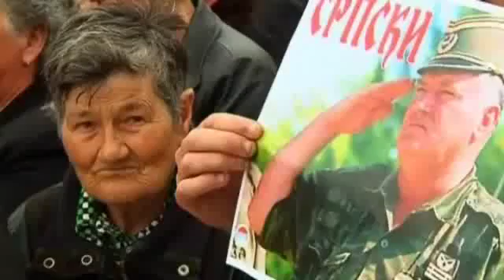Mladic asegura que está gravemente enfermo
El exgeneral serbobosnio Ratko Mladic se ha negado ante el Tribunal de La Haya declararse culpable o inocente de las acusaciones de genocidio y crímenes contra la humanidad que pesan sobre él. Volverá a comparecer el próximo 4 de julio.